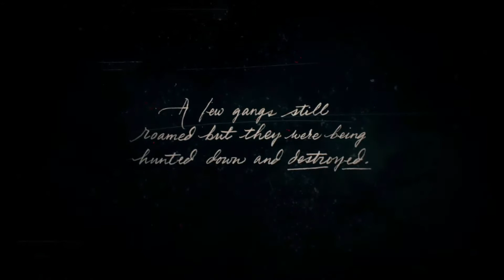Red Dead Redemption II Storymode - Prologue/Colter (Chapter I) - [Ep. 1] (No Commentary)